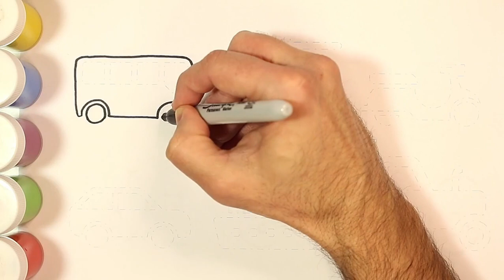Color and Learn VEHICLES | Drawing, Painting & Coloring for Kids & Toddlers | Draw Easy